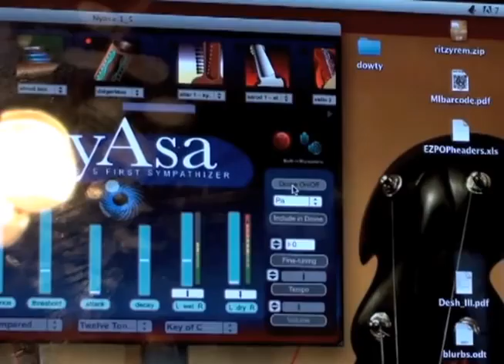Vincent Lester on Flugelhorn with Nyasa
The music inn started as a record store in 1958 and has evolved into a guitar store, world instrument store and now our newest stage a open mic night come join us on Thursday nights Sign up

recorded live at music inn 07/01/11

169 W. 4th st.